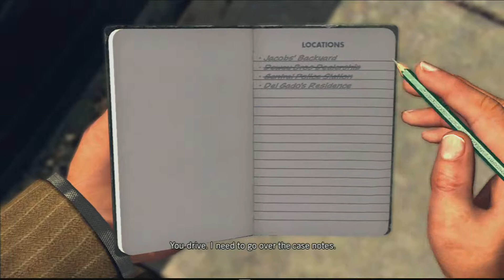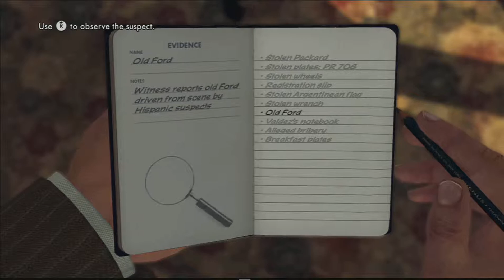L.A Noir - Traffic Desk - The Consul's Car - Five Stars - Part 2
«!» Spoiler Warning «!»  Plot details follow, view at your own risk

Traffic detectives Cole Phelps and Stefan Bekowsky are called to investigate the theft of the diplomatic vehicle of Juan Francisco Valdez, the Consul General of Argentina in Los Angeles.

William Dewey interrogation: 00:47
Bench with wrenches: 01:27
William Dewey interrogation #2: 02:30
Clue #7: 06:06 stolen flag
Clue #8: 06:25 breakfast
Clue #9:  07:11 wheels
Clue #10: 07:27 stolen plates
Anna Rodriguez interrogation: 07:57